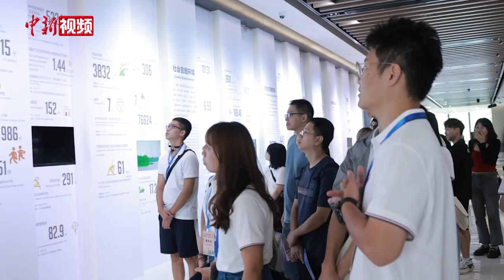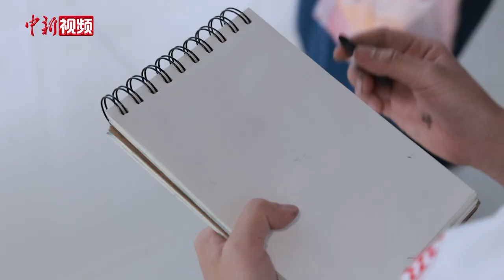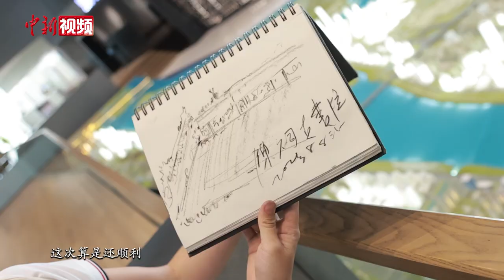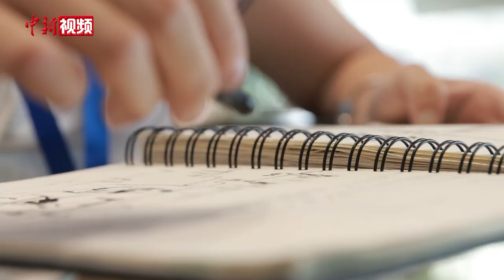一次不够再来一次 宝岛“神笔”学子用画笔描绘大陆之旅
在广州塔五光十色的夜景下，随性泼墨，肆意勾勒，几分钟就能画出一幅肖像，不知情的游客可能以为这是景区常见的速写艺人，而实际上，这位画画达人也是一名游客。

这是吴沁颐第一次来到大陆，来到广州，学校的学业已经完成，她决定利用闲暇时间，踏上未知之路，书写新的篇章。